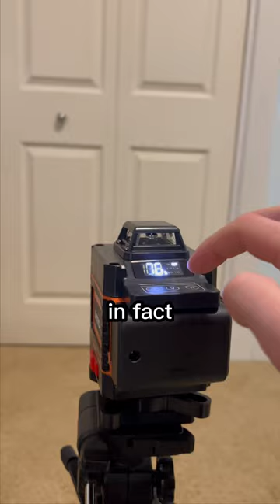The Most Utilized Building Material EVER.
If you love laser-level unboxing, then you'll love this. Laser Levels are not only affordable to the average DIY'er but they speed up work and improve accuracy. In this video, I run through the different types of Laser Levels, how they work, how to check them, and why you need one in your tool kit.